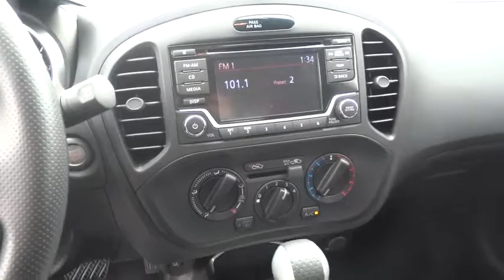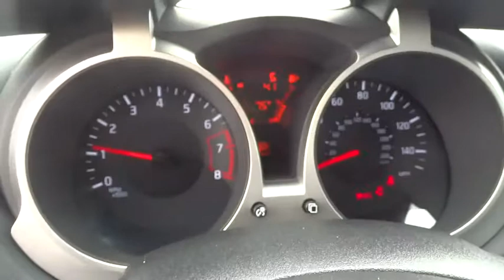2015 NISSAN JUKE Redding, Eureka, Red Bluff, Northern California, Sacramento, CA 15N597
2015 NISSAN JUKE